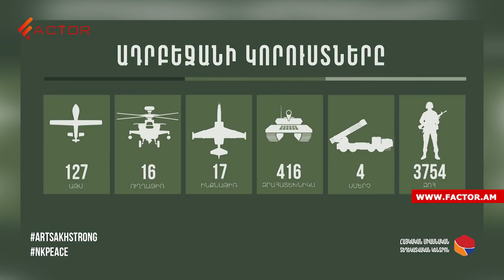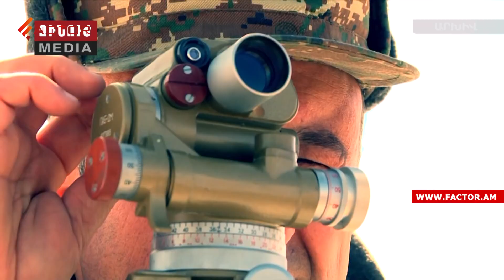«Սմերչերի» խոցումով հակառակորդին հասցվել է ավելի քան 100 մլն դոլարի վնաս